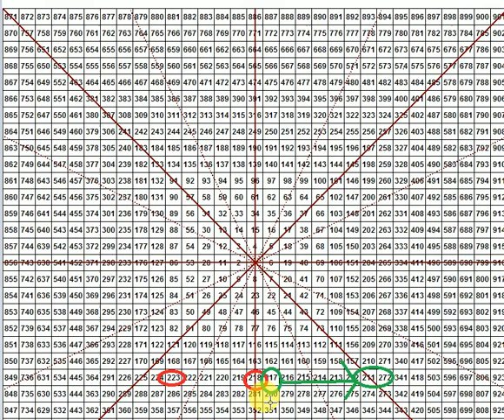甘氏矩陣圖 大數推算 香港恆生指數 2016年08月03日觀察